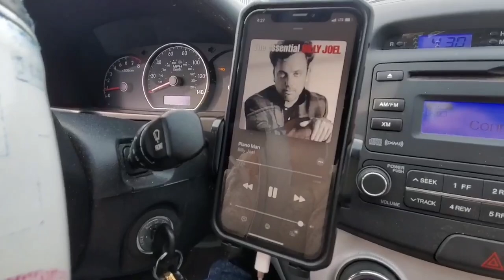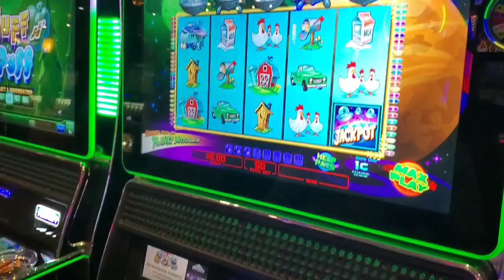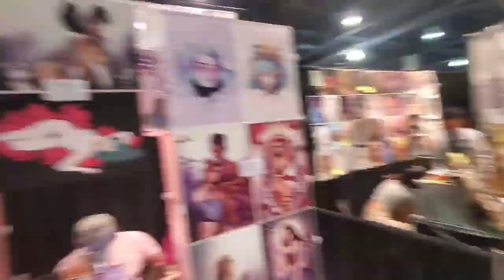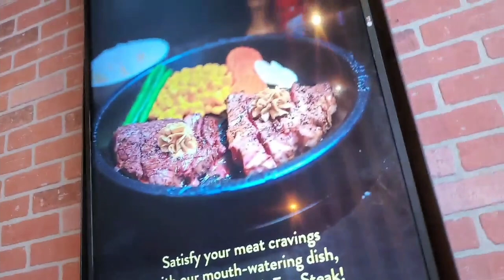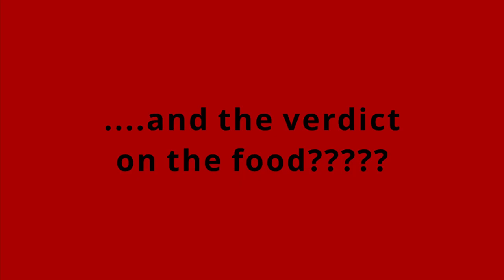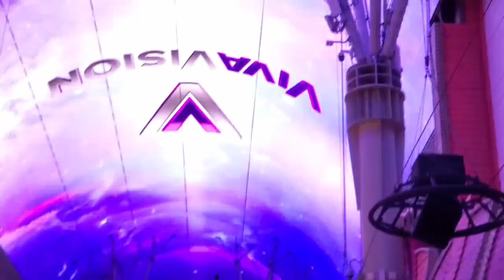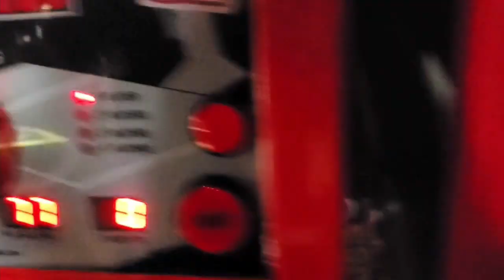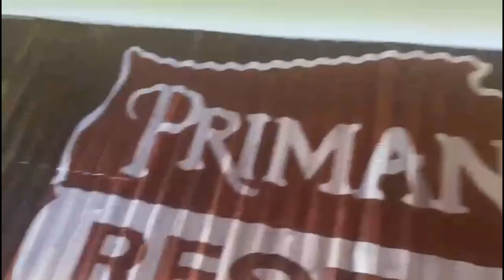Marty Casaus travels to Versus Pro Las Vegas and WrestlePit, Pittburgh. New Puppies Thor/Loki!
Marty Casaus travels to Versus Pro Las Vegas and WrestlePit, Pittburgh. New Puppies Thor/Loki! @MartinCasausOfficial

2/25/22 Marty Casaus travels to Versus Pro Las Vegas and WrestlePit, Pittburgh. New PuppiesThor/Loki

Ps go watch  @sammy guevara  vlogs!